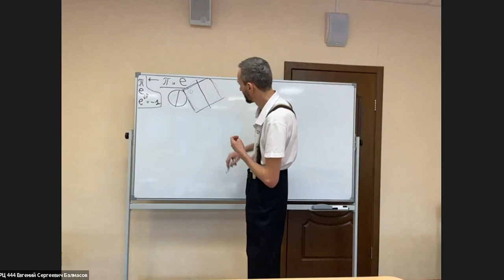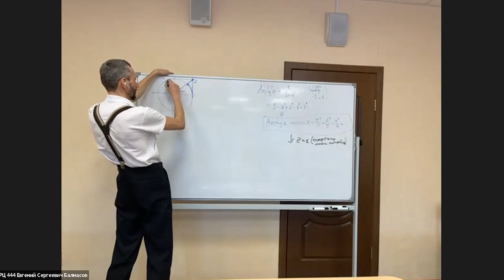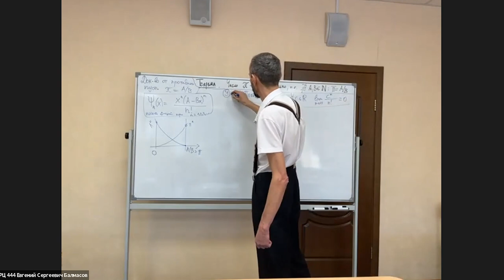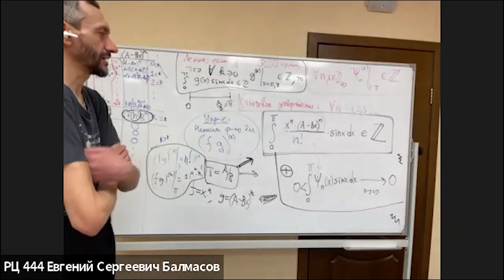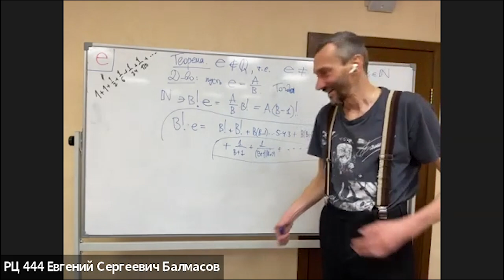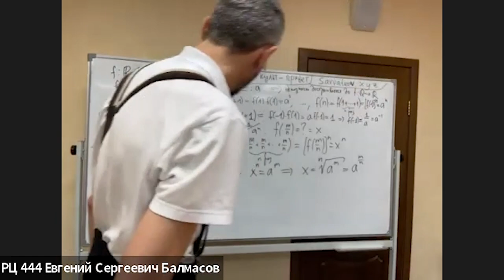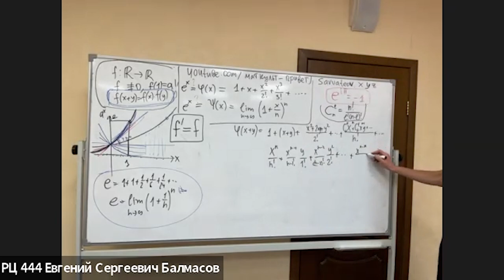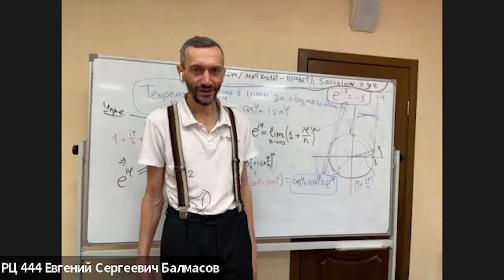Пи и Е (три лекции в зуме)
00:00:00 Лекция 1
01:14:12 Лекция 2
02:28:03 Лекция 3